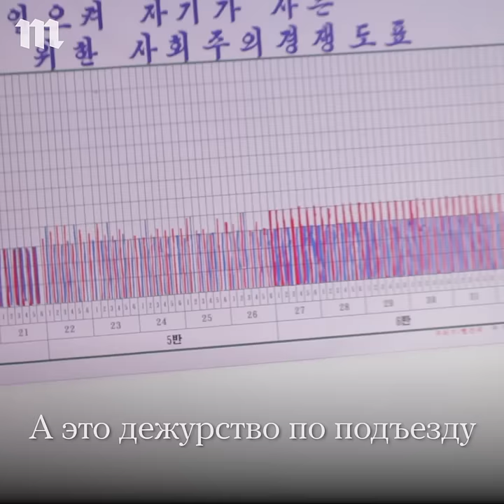Как устроены магазины в Северной Корее?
Виталий Манский провел три месяца в Пхеньяне снимая фильм «В лучах солнца». Режиссер рассказал и показал Медузе, как устроена повседневная жизнь в Северной Корее